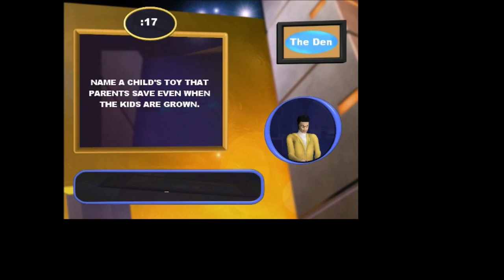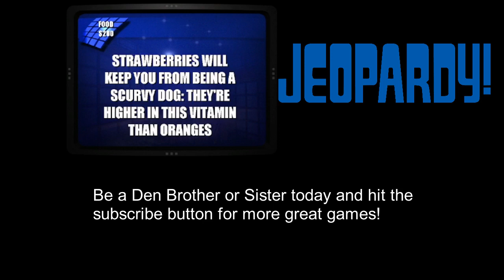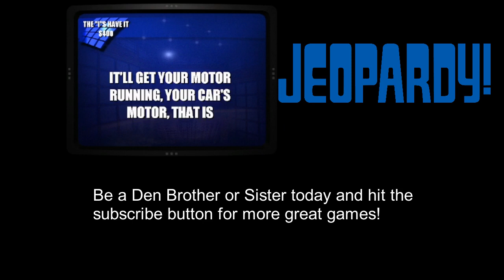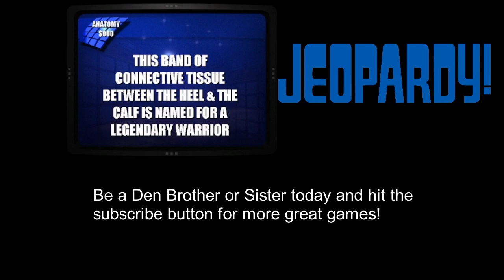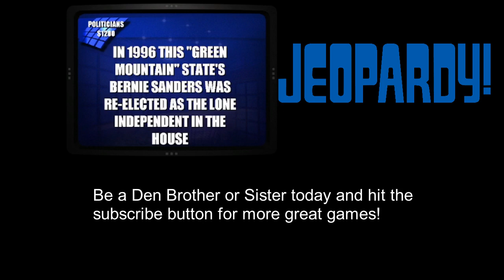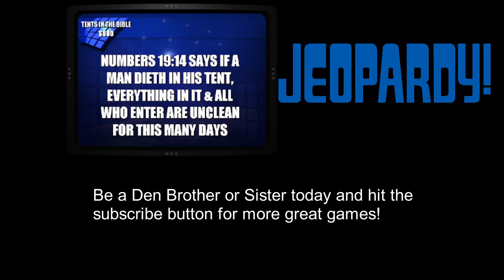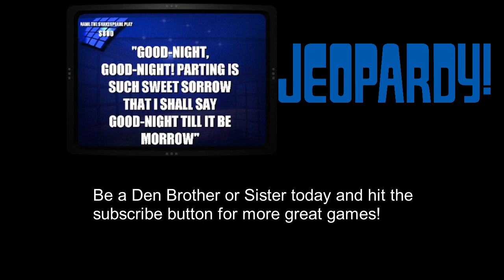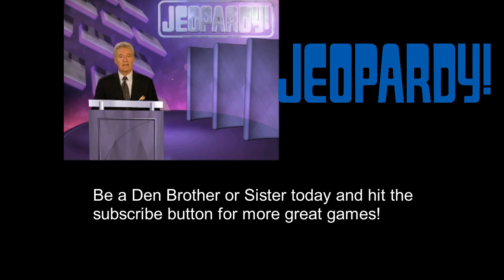2023 6 n 1 July Birthday Special Part 6 (Jeopardy 2003)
Jeopardy 2003 is next for the special. Will we win big in this one?